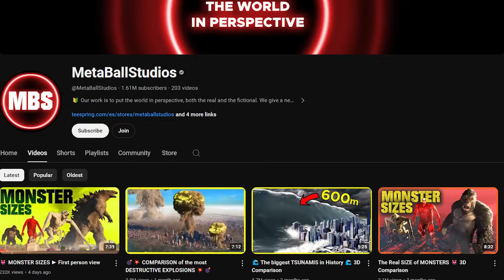Reacting to MONSTER SIZES From FIRST PERSON View!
Reacting to Monster Sizes from First Person View by ‪@MetaBallStudios

This Size Comparison of Monsters has it all. From Godzilla, Kong, the Colossal Titan, the Cloverfield Monster, Jörmungandr and even the Worm from Star Wars Exogorth! All from a first person POV too.